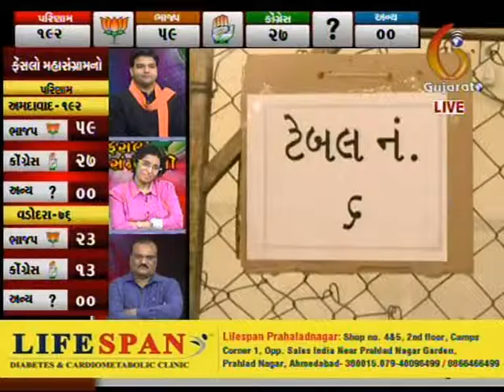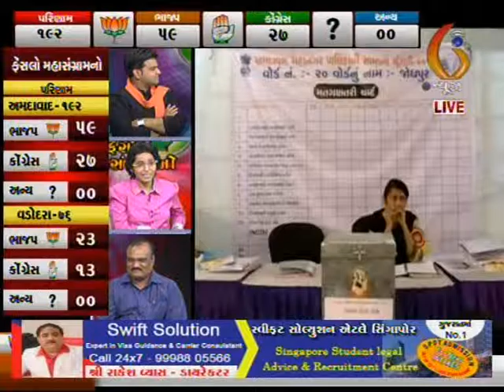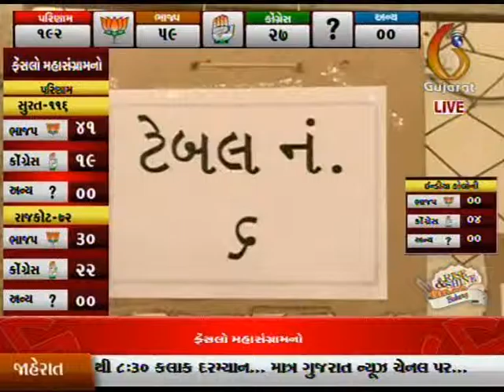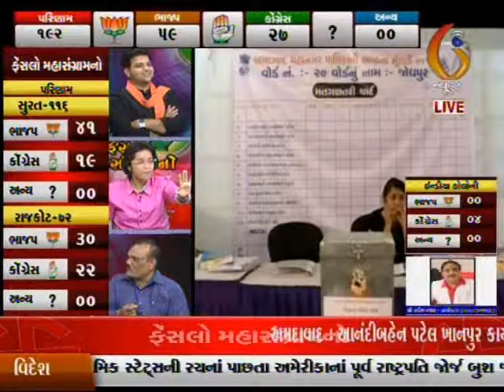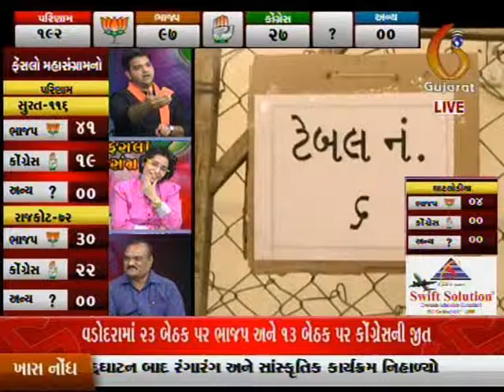Ruzan Khambatta Gujarat Election Results 2015 And Women Entrepreneurs Development Part 2 of 2